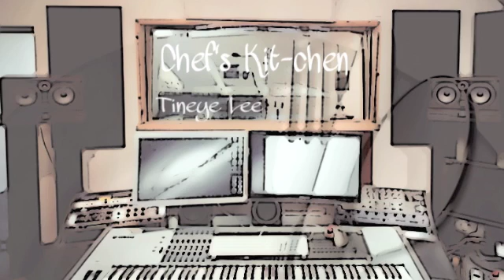Chef's Kitchen Instrumentals